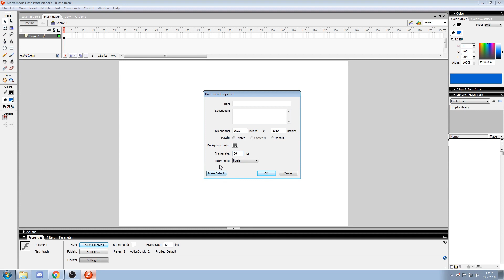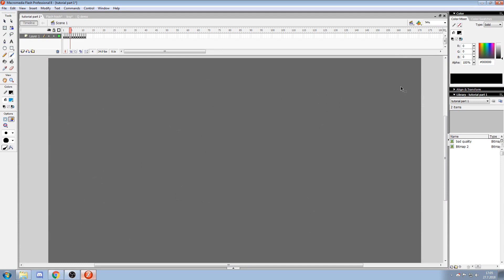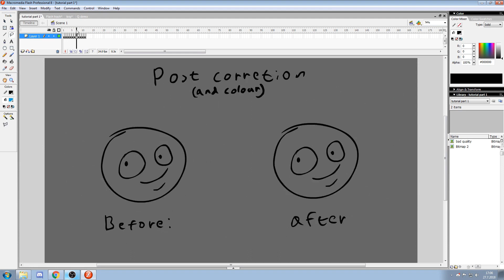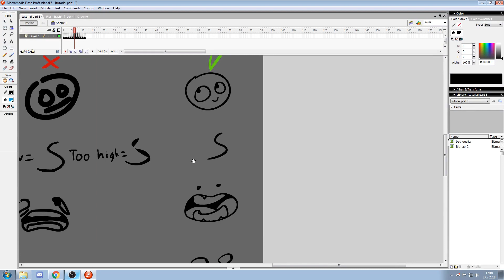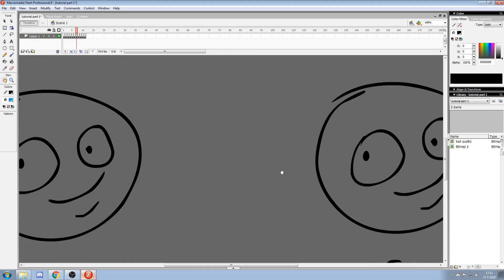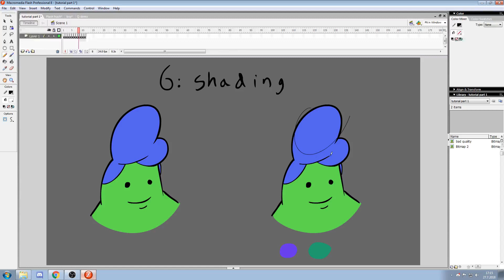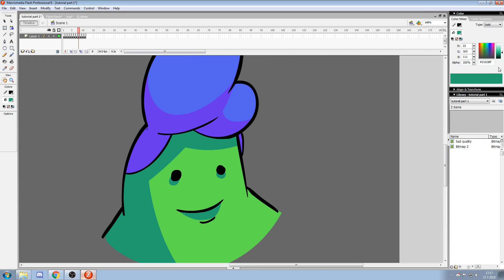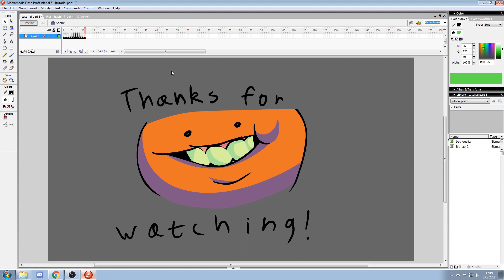Mega flash tutorial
Heya! So this should cover pretty much all of the non animation things in Flash... An animation tutorial might follow someday but not in a while. Mainly because I don't really think I'm qualified to do that.

Time stamps:
00:26 setting up flash
02:14 strokes/fills
03:08 Shortcuts/tools
04:54 timeline
08:03 smooth lines
10:05 post corret Wait... WHY DID I ONLY NOTICE THAT NOW?!?
12:41 colouring
13:01 shading
15:45 best export quality